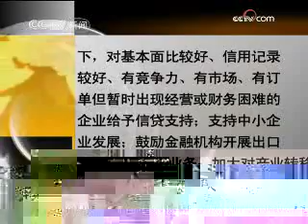国务院发布当前金融促进经济发展的若干意见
为应对国际金融危机的冲击，贯彻落实党中央、国务院关于进一步扩大内需、促进经济增长的十项措施，认真执行积极的财政政策和适度宽松的货币政策，加大金融支持力度，促进经济平稳较快发展，国务院办公厅日前下发关于当前金融促进经济发展的若干意见。

    意见包括9方面内容，共30条。

    意见要求，要落实适度宽松的货币政策，保持银行体系流动性充足，促进货币信贷稳定增长，以高于GDP增长与物价上涨之和约3至4个百分点的增长幅度作为2009年货币供应总量目标，争取全年广义货币供应量增长17%左右。

    意见要求，加强和改进信贷服务，满足合理资金需求。要求加强货币政策、信贷政策与产业政策的协调配合；鼓励银行业金融机构在风险可控前提下，对基本面比较好、信用记录较好、有竞争力、有市场、有订单但暂时出现经营或财务困难的企业给予信贷支持；支持中小企业发展；鼓励金融机构开展出口信贷业务；加大对产业转移的信贷支持力度；加大对农村金融政策支持力度，引导更多信贷资金投向农村。

    意见要求，加快建设多层次资本市场体系，发挥市场的资源配置功能。采取有效措施，稳定股票市场运行，发挥资源配置功能；推动期货市场稳步发展；扩大债券发行规模，积极发展企业债、公司债、短期融资券和中期票据等债务融资工具。

    意见还要求，要发挥保险保障和融资功能，促进经济社会稳定运行；创新融资方式，拓宽企业融资渠道；改进外汇管理，大力推动贸易投资便利化；加快金融服务现代化建设，全面提高金融服务水平；加大财税政策支持力度，增强金融业促进经济发展能力。

    意见最后强调，要深化金融改革，加强风险管理，切实维护金融安全稳定。